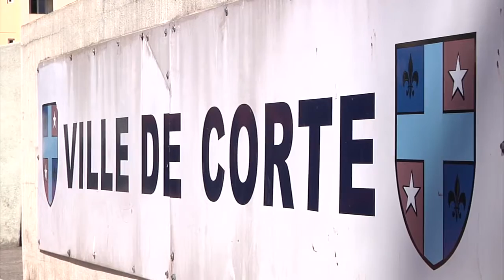l'intégration de l'UIISC 5 sur l'île de beauté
La sécurité civile est implantée à Corte depuis 25 ans. Son intégration sur l'île de beauté est reconnue par ses actions à travers le monde et le sacrifice de certains d'entre eux lors de la lutte contre les feux de forêts. La population est venue en masse pour sa journée portes ouvertes.